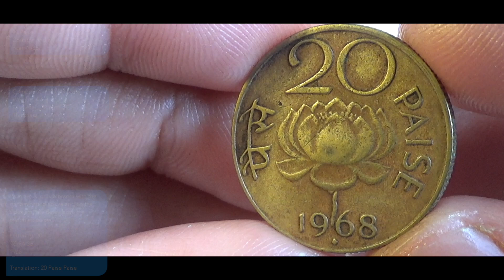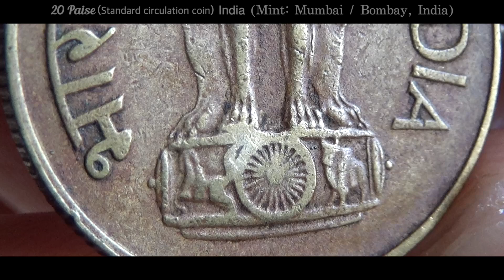20 Paise INDIA - 1968 Coin & Value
20 Paise INDIA - 1968 Coin & Value